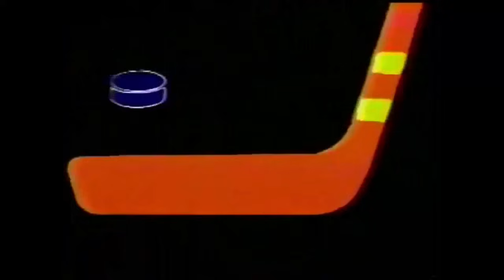HBO Feature Presentation Logo History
"HBO Feature/Special Presentation Logo History" made by TR3X PR0DÚCTÍ0NS, 05/08/2018.
One of my most favourite logo history videos I have ever made, and one of the well-put effort into it. This logo history was requested by a fan called Joshawott, and I knew giving it a try wouldn't be bad at all, so here it is! One awesome thing to mention is that I found all the logo footage and variants, no joke :D But anyways, next logo history will be on New World Pictures, so look forward to that! :-)

-TR3X